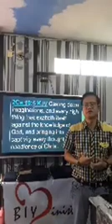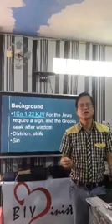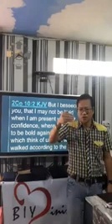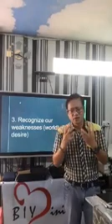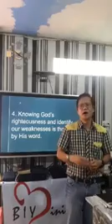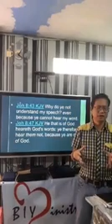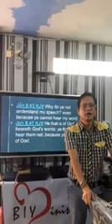How to Overcome our weaknesses in Life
In this video, is one part on how to overcome our weaknesses in life. I have been there as everyone does and by the grace of God, He has enlighten me that to overcome it, is not base on our works or strong will to change, but it is all by His love and grace. Truly it is our faith in His grace. There will be lots on teaching regarding this particular topic. Enjoy soaking in the study of the word of God.